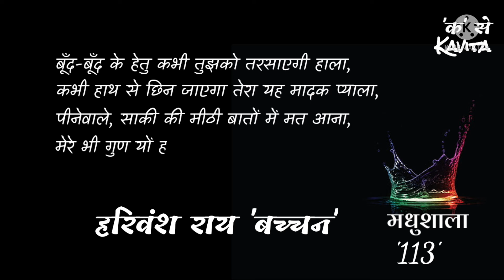मेरे भी गुण यों ही गाती एक दिवस थी मधुशाला || हरिवंश राय 'बच्चन'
~बच्चन

MadhushalaHarivanshraiBachchan रूबाई -113